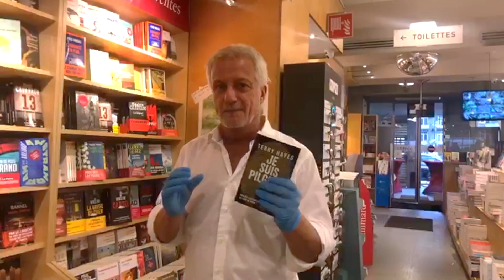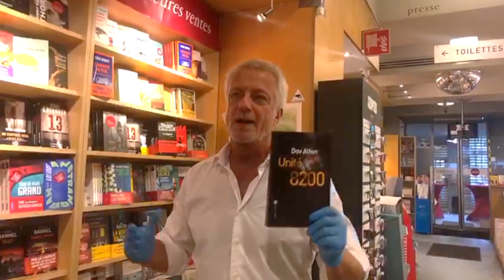Les coups de cœur de Marc Filipson - La sélection des pépites en "espionnage et suspense"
Commandez les coups de coeur de nos libraires sur filigranes.be !

Les livres dans l'ordre :
"Je suis Pilgrim" de Terry Hayes, Éditions Le Livre de Poche
"Inavouable" de Zygmunt Miloszewski, Éditions Pocket
"L'Etoile du nord" de D.B. John, Éditions Les Arènes
"L'espion et le traître" de Ben Macintyre, Éditions de Fallois
"Unité 8200" de Dov Alfon, Éditions Liana Levi
"La trilogie Bleiberg" de David Khara, Éditions J'ai lu
NOUVEAUTÉ - "Ma première journée au FBI" de Jean-Paul Chabrier, Éditions Le Tripode